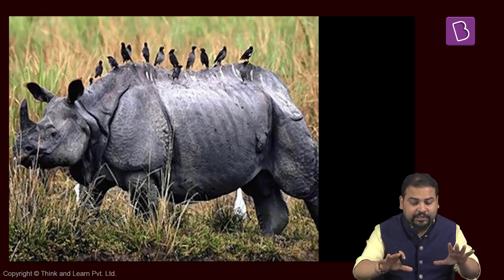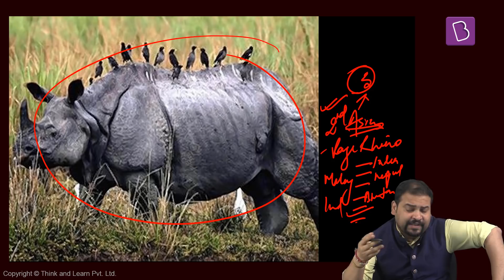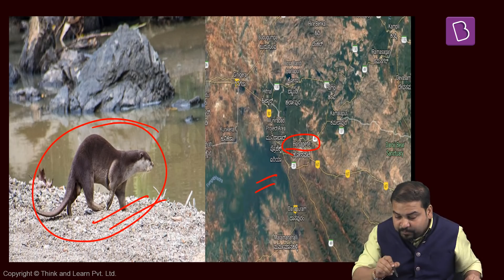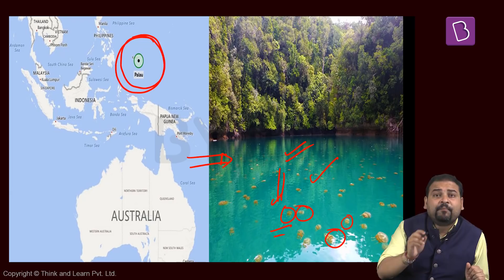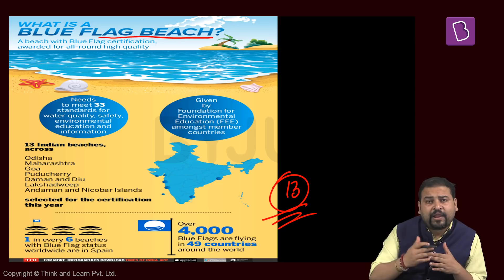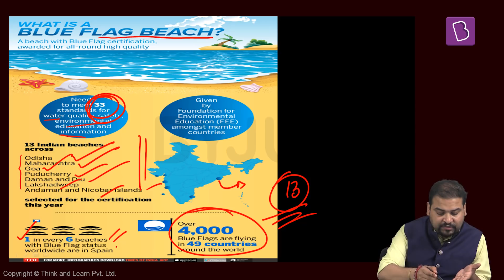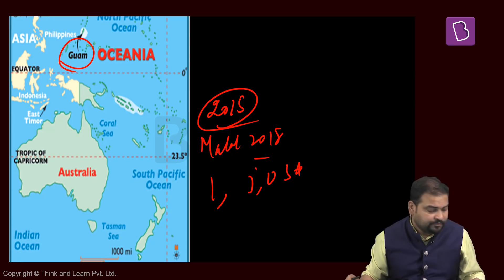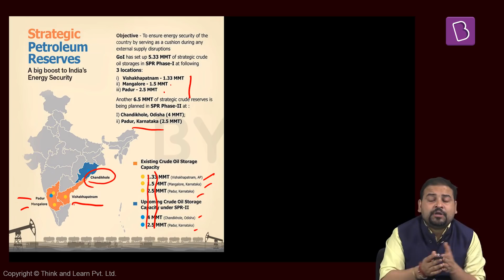Prelims 2019 Special: Geography through Maps (Part II)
Geography through Maps is a special initiative for Prelims 2019 that covers most important geographical locations in news during the last one year. This video will facilitate quick revision of Geography related current affairs for IAS Prelims 2019. Watch the video for tips, tricks and facts to solve map based questions with ease.

Happy Learning!
BYJU'S IAS